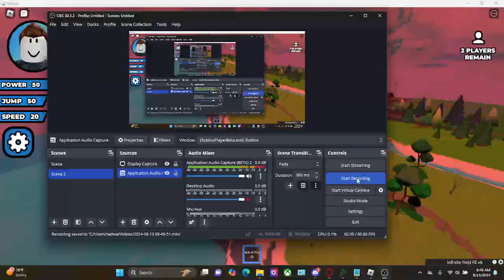Flying Hacker vs Hacker Slap Royale